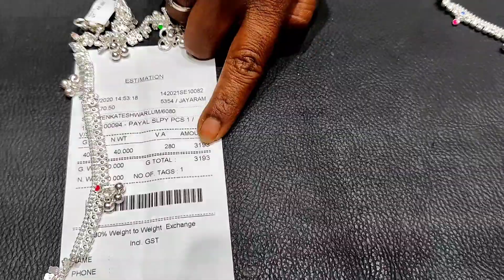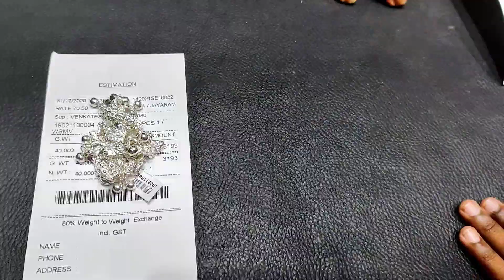Dec 31,2020 Last Shopping Vlog/హరి resolution వింటే పడి పడి నవ్వుతారు😀😁లవ్లీ కోసం👍/Amulyaskitchen